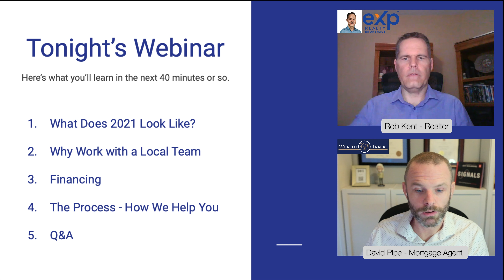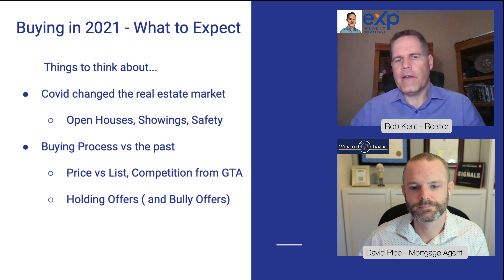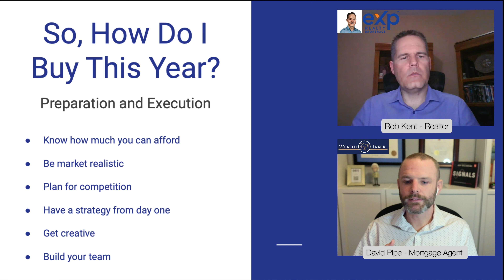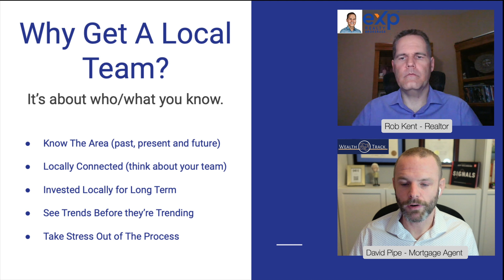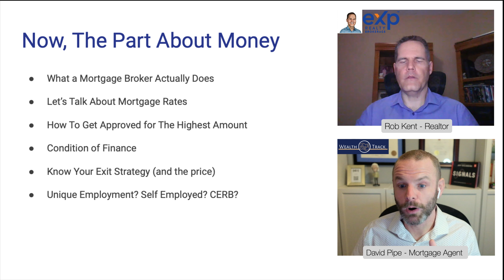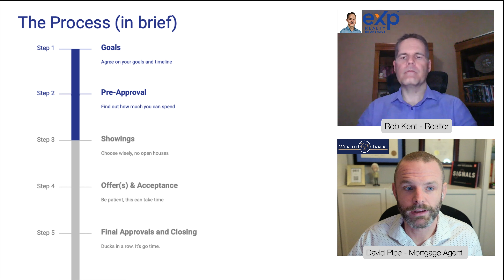How to Buy A House in Southern Ontario in 2021 - wealthtrack.ca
- Get More Information About Us

Join a Mortgage Agent and Realtor as they review the challenges of how to buy a house in the covid era. How can you purchase a home in 2021? What is the real estate market like in 2021? How to be successful with real estate? How to get approved for the best mortgage? How to get mortgage financing in 2021?